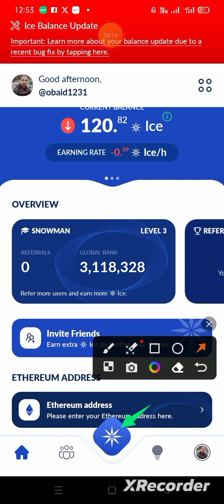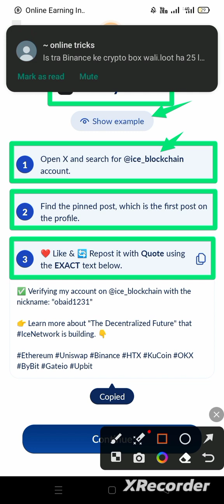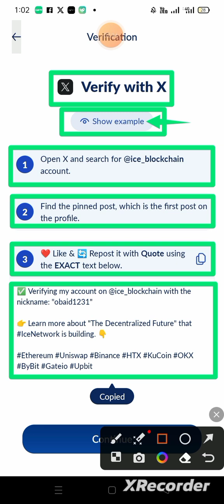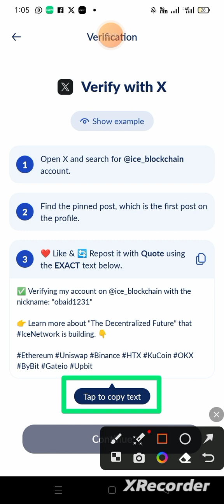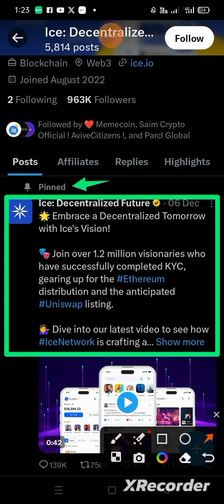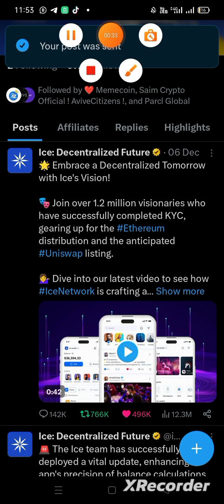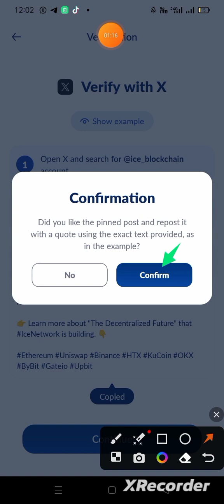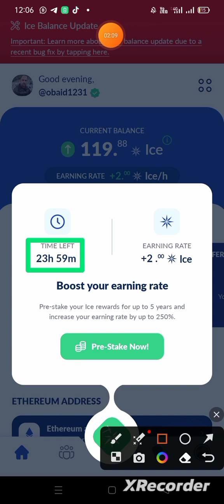How To Complete Ice KYC Step 2|Ice Mining App New Update|Technical Shahnavi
Complete KYC Step 2 Now

Your Ice mining is stop now and it wil start again after you complete the KYC process